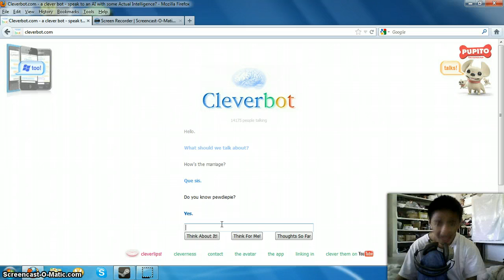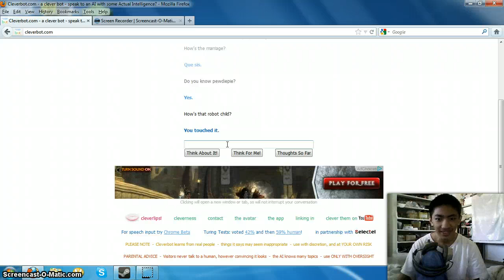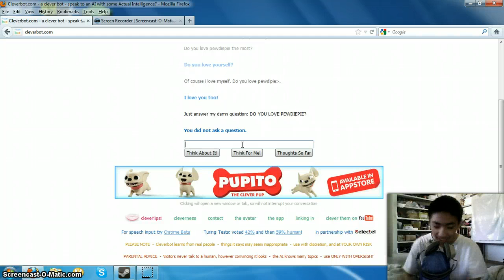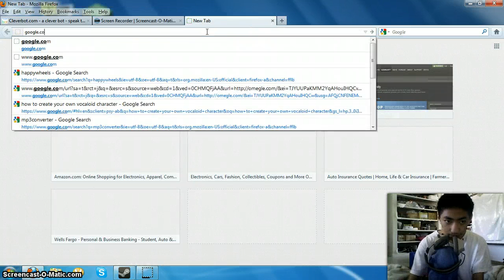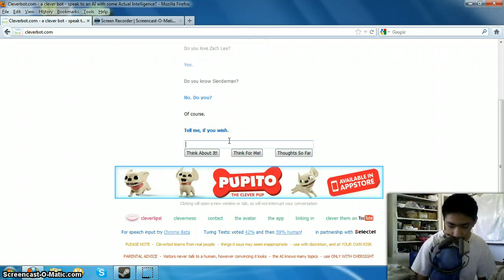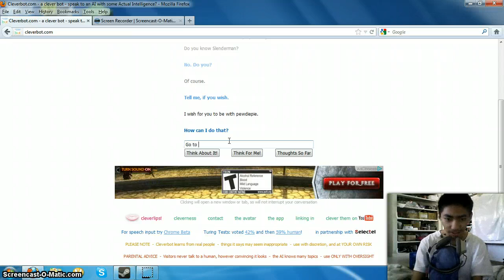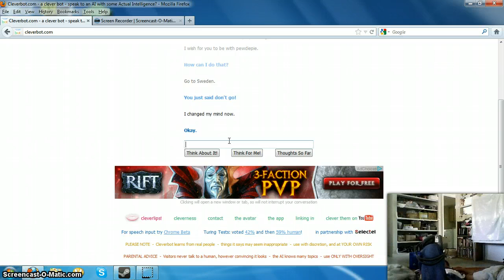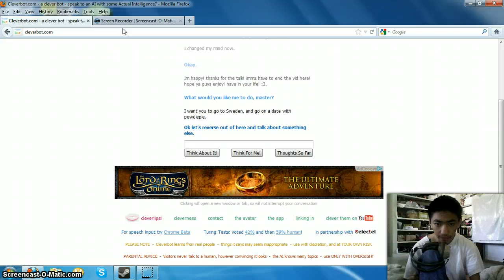PEWDIE, CLEVERBOT'S COMING!!! :D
hello, doods and doodettes! i was trying to see if cleverbot still remembers pewdie! So...yeah, SHE DOES REMEMBER PEWDIE! ANYWAYS, i hope ya enjoy this vid! have fun in your life!